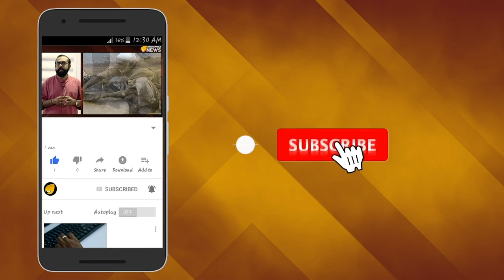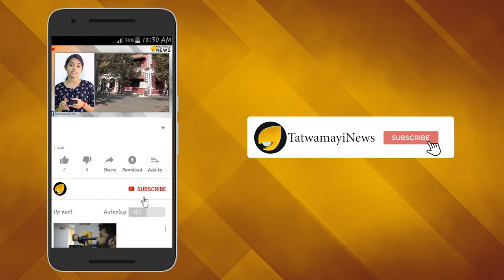കൊടും ഭീകരന്‍ മസൂദ് അസ്ഹർ എവിടെ? മസൂദ് അസ്ഹറിനെ ഒളിവില്‍ പാര്‍പ്പിച്ച് പാകിസ്ഥാന്‍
ഖൈബർ പഖ്തൂൺ പ്രവിശ്യയിലെ ബാലക്കോട്ട് ഭീകര ക്യാമ്പുകളെ ലക്ഷ്യമിട്ട് ഇക്കഴിഞ്ഞ ഫെബ്രുവരി 26ന് പുലർച്ചെ ഇന്ത്യൻ വ്യോമ സേനാവിമാനങ്ങൾ മിന്നലാക്രമണം നടത്തിയപ്പോൾ രഹസ്യ ടാർജറ്റ് കൊടും ഭീകരന്‍ മസൂദ് അസ്ഹറായിരുന്നു.അസ്ഹർ ബാലക്കോട്ട് ക്യാമ്പിലുണ്ടെന്ന് തന്നെയാണ് ഇന്ത്യ വിശ്വസിച്ചതും.
എന്നാല്‍ മസൂദ് അസറിനെ പാകിസ്ഥാന്‍ ബഹാവൽപൂരിലെ കോട്ടഘാനിയിലേക്ക് മാറ്റിയത് പുൽവാമ ആക്രമണത്തിന് തൊട്ടു മുമ്പാണ്.